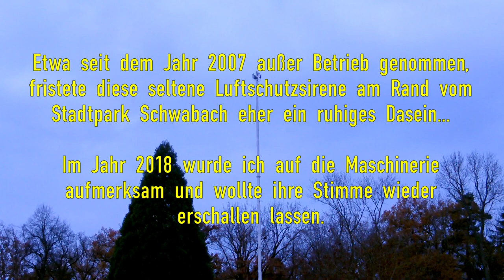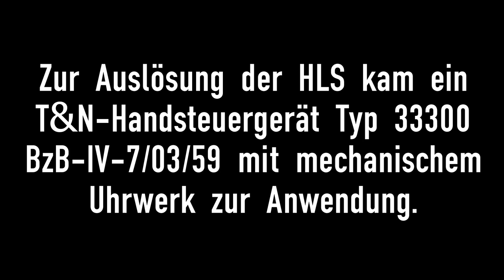Warntag 08.12.2022 - HLS-273 Schwabach (SC) reaktiviert (inkl. Fernaufnahme☝)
Am Donnerstag den 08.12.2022 war wieder deutschlandweiter Warntag. Neben dem Sirenenwarnnetz und Warnfunktionen für Mobiltelefone auf Basis von Apps oder SMS-Diensten, wurde diesmal auch das sogenannte "Cell-Broadcasting-System" getestet, bei welchem Mobiltelefone die Warnmeldung direkt vom Provider als Hinweiston auf das Mobiltelefon übermittelt bekommen.

Mir sind ja Luftschutzsirenen lieber - Da weiss man wenigstens, dass sie nicht überhört werden.
Im Rahmen dessen wurde nun die HLS-273 am Schwabacher Stadtpark (Angerstraße) erstmals nach vielen Jahren des Stillstands wieder genutzt. Vor gut einem dreiviertel Jahr erzeugte sie zur Prüfung schon einmal Feueralarm und zweimal Entwarnung bei 5bar Betriebsdruck.

Am Donnerstag dem 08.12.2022 fand schließlich der große Funktionstest unter voller Schall-Leistung, also bei 16,5bar Betriebsdruck statt. Zur Auslösung wurde ein Handsteuergerät der Version TeleNorma (T&N) 33300 mit mechanischem Uhrwerk verwendet - ICH selbst durfte sogar den Auslöseknauf drehen!

Um 11:00 Uhr durfte ich zuerst das Sirenensignal "Warnung d. Bevölkerung / vorm. Luftalarm"
(1 min. Heulton) starten.
Die Sirene war in ganz Schwabach deutlich zu hören - Im ca. 4,5km entfernten Katzwang, was schon zu Nürnberg gehört, übertönte sie sogar zwei moderne Lautsprechersirenen der Marke HELIN HES-2400 ohne Schwierigkeiten!

Die Auslösung des Entwarnungssignals (1 min. gleichbleibender Dauerton) erfolgte dann um 11:45 Uhr.

Daten zur Sirene
Sirenenart: Pneumatische Hochleistungssirene
Modell: Hörmann HLS-273
Baujahr: 1980
Presslufttank: Inhalt 6000 liter
Betriebsdruck: 16,5 bar
Prüfdruck: 22 bar